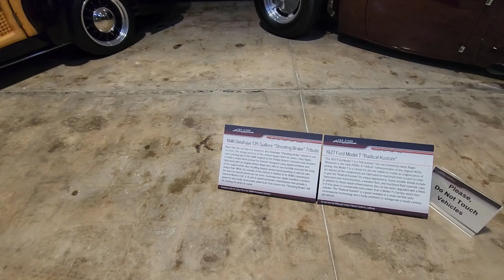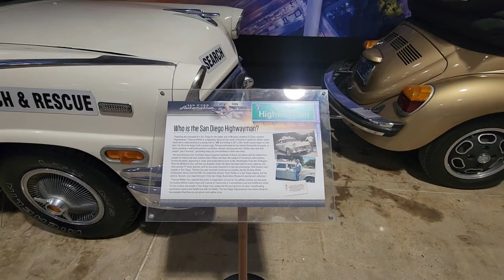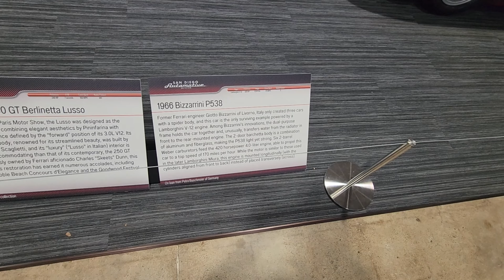San Diego Auto Museum San Diego, CA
Join me as we take a look at what the San Diego Auto Museum has to offer in October 2024. Several cool cars I've never seen before!
Even has the Louie Mattar's Fabulous $75,000.00 Car! Super cool to look and and imagine driving it across the country!